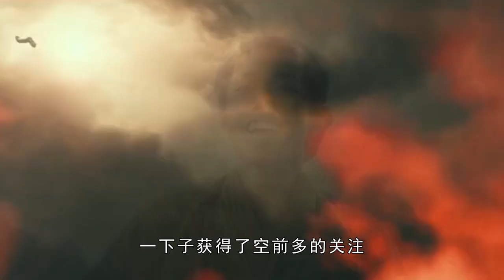被问《诛仙》票房火爆是因为你吗？肖战的回应让人点赞